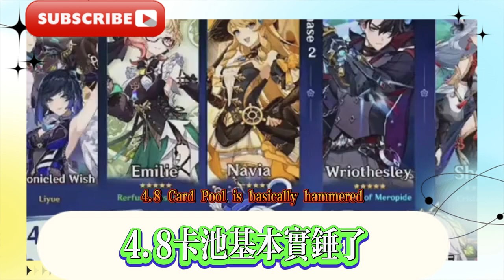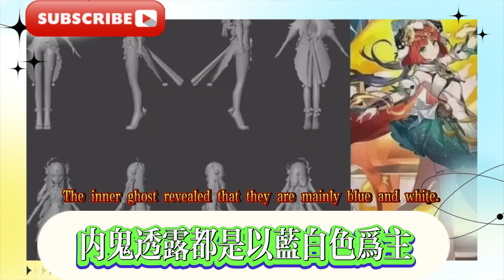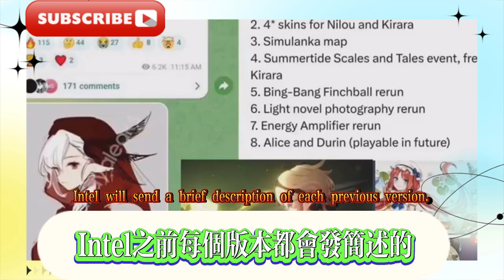原神：4.8前瞻確定！全服送皮膚和角色？妮露新皮膚曝光，原神4.8前瞻卡池爆料！調香師v2改動，妮露綺良良肌膚建模首爆！ 5款拖尾特效首曝！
Genshin Impact: 4.8 preview confirmed! All servers will be given skins and characters? Nel's new skin revealed, Genshin Impact 4.8 preview card pool revealed! Perfumer v2 changes, Nel's Qiliangliang skin modeling revealed for the first time! 5 tailing special effects revealed for the first time!